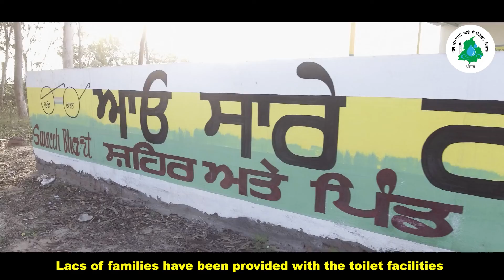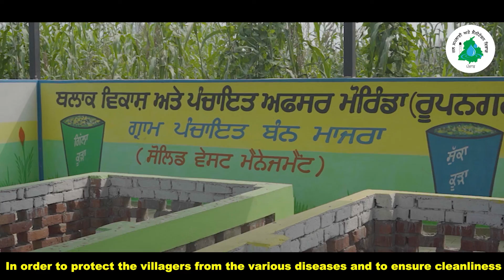Swachh Bharat Mission (Grameen) Phase 2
The video film focuses on importance of having sanitation facilities and adequate solid and liquid waste management in the villages of Punjab.